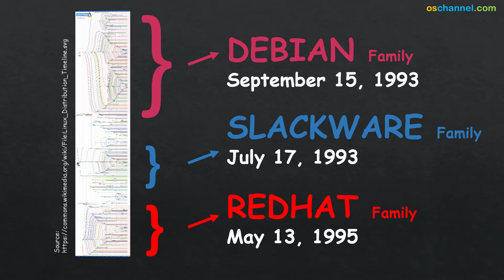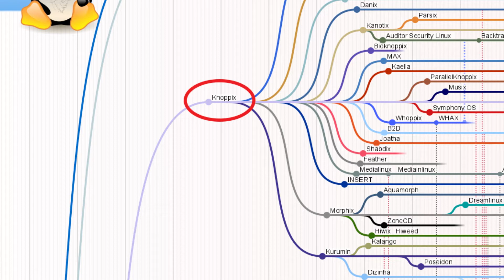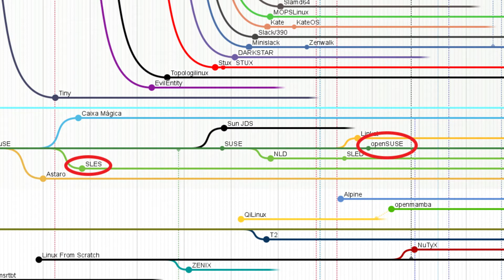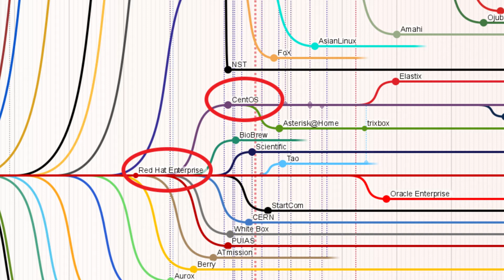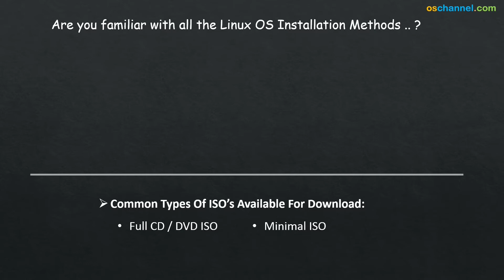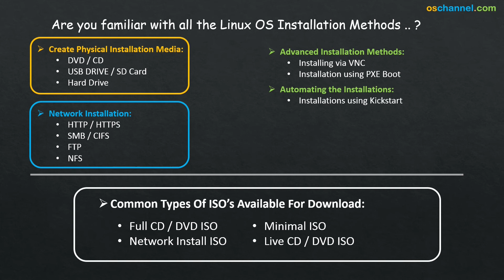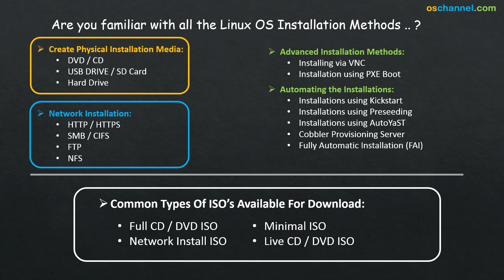Linux Family Overview AND Installation methods you should know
This is the First video from oschannel.com

The video contains a small overview of some operating systems from the Linux Family which is divided into 3 subfamilies. viz the Debian Family, the Slackware Family and the RedHat Family.
Also the video contains a small overview on the different methods of installing the Linux Operating Systems, i.e. manual installations as well as automated installations.
Some of these methods include:
Installing via Physical media like: CD / DVD / USB Drive
Installing via Network: HTTP / FTP / NFS
Automated Installation Using: Kickstart / Preseed / AutoYaST
and Provisioning servers.